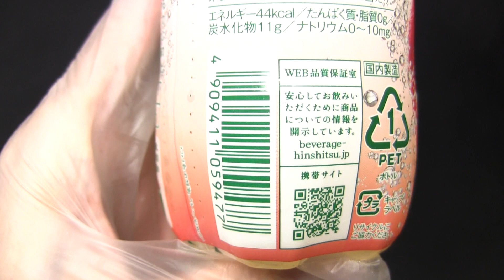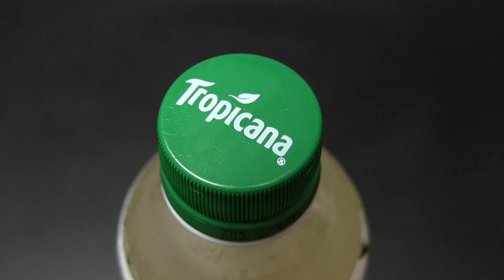トロピカーナ スクイーズ アップル 500ml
キリンビバレッジの「トロピカーナ スクイーズ アップル」です。PET500ml。発売日は2014年9月2日。